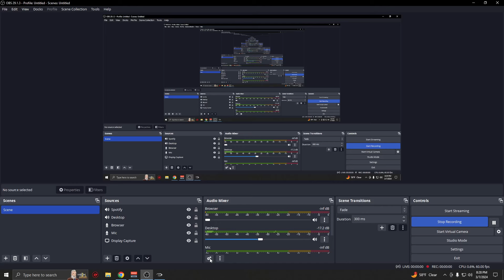Halo 3 FFA BRs on Anvil (Austinmp-3/7/24)